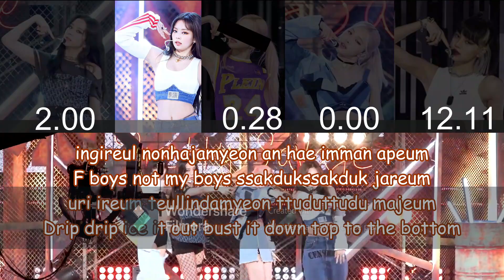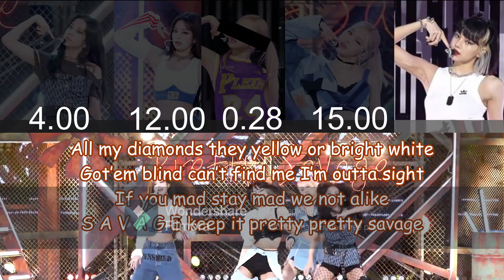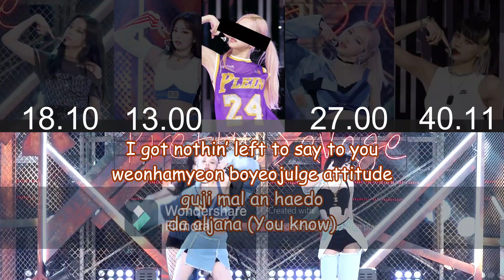[ karaoke ver. ] BLACKPINK – Pretty Savage II 5 member version (you as member)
Artist: BLACKPINK (블랙핑크)
Track: Pretty Savage
Album: THE ALBUM
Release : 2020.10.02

Members : Jisoo, Jennie, Rosé, Lisa
My bias : Jennie
Yours ?

❗❗ ⚠ USE OF THE VIDEO ⚠ ❗❗:
If you want to use my videos, please credit with link and name in the description thanks!